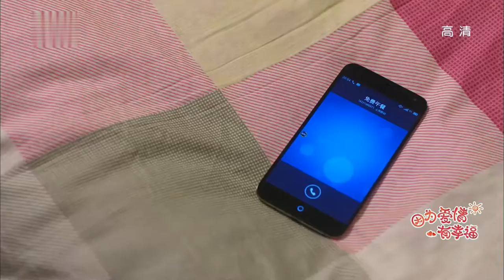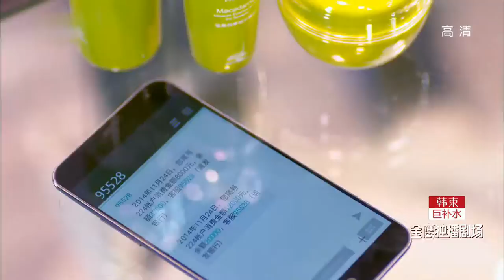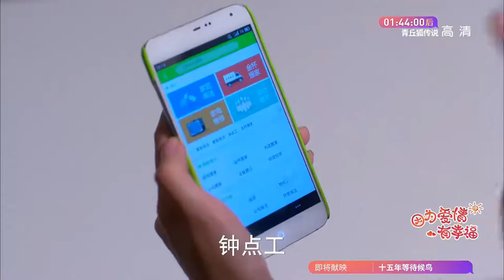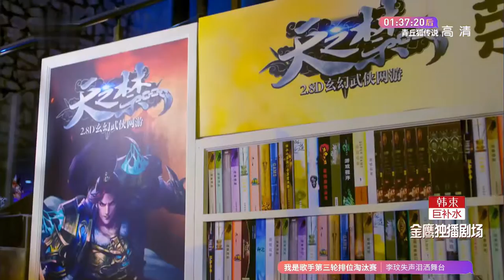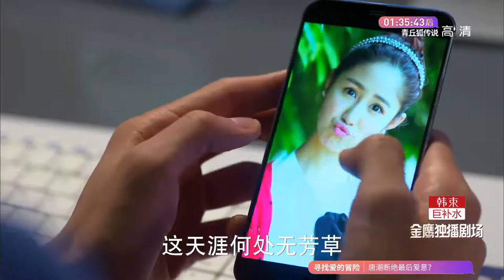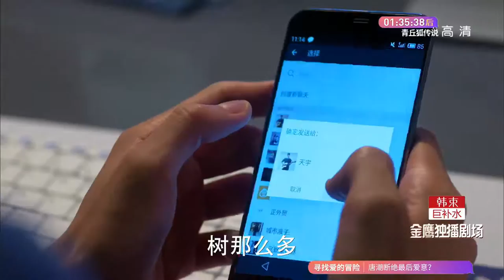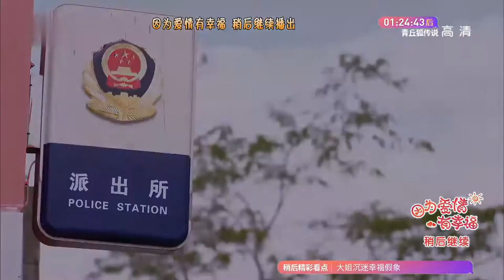【MULTI SUB】斛珠夫人 陈伟霆唐艺昕甜蜜相恋《花成蜜就 From Flowers to Honey》第7集 苏家姐妹进警局【欢迎订阅中国电视剧精选】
导演: 刘俊杰
编剧: 张佳 / 刘严峻 / 咸瑶
主演: 唐艺昕 / 陈伟霆 / 菅纫姿 / 李泰 / 徐申东
类型: 剧情 / 爱情
制片国家/地区: 中国大陆
语言: 汉语普通话
单集片长: 45分钟
又名: 幸福满堂 / 幸福满堂之爱归来